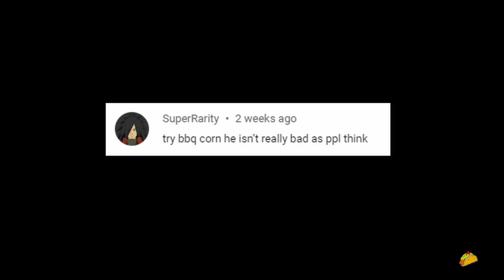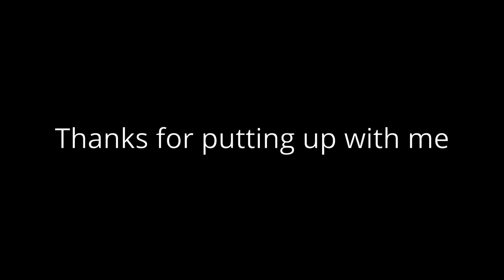BBQ Corn is Top Tier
Plants vs zombies Garden warfare 2 BBQ Corn and Camo Ranger